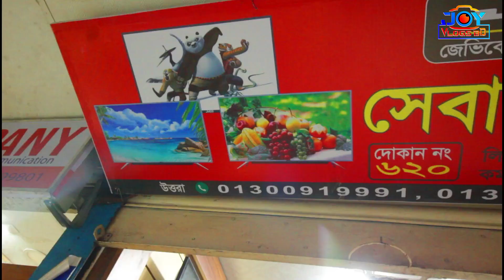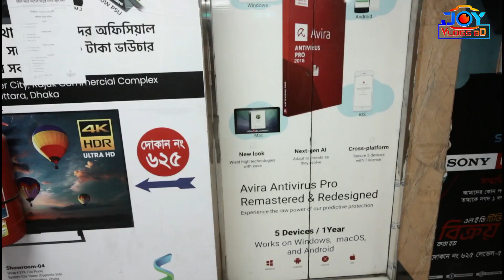DJ Sound Box Collection কম দামে ভাল মানের সাউন্ডবক্স কিনুন Challenging Price DJ Sound Box Collection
DJ Sound Box Collection কম দামে ভাল মানের সাউন্ডবক্স কিনুন Challenging Price DJ Sound Box Collection. DJ Sound Box Collection কম দামে ভাল মানের সাউন্ডবক্স কিনুন Challenging Price DJ Sound Box Collection.

পাশে থাকা বেল আইকনে ক্লিক করে পাশে থাকার অনুরোধ করা রইল, ধন্যবাদ।

🛒 পণ্য অর্ডার করতে যোগাযোগ করুনঃ
Uttara Azampur Bus Stand
Dhaka - 1230

মূলত আমি,
বিভিন্ন ধরনের পণ্যের বিজ্ঞাপন ভিত্তিক, ভিডিও তৈরি করি। আপনারা  যারা  নতুন কিংবা পুরাতন পোডাক্ট কিনবেন বা কিনতে চাচ্ছেন, তারা আমার চ্যানেলটি সাবসক্রাইব করেতে পারেন। আমার ভিডিও গুলোর মধ্যে হয়তো আপনার পছন্দের পণ্যের বিজ্ঞাপনটাও পেয়ে যেতে পারেন। আমার ভিডিও গুলোেতে প্রডাক্টের দাম, মান, প্রকারভেদ, উপকরন, উপকারিতা, অপকারীতা ইত্যাদি সম্পর্কে কিছুটা হলেও ধারনা পাবেন, এবং উপকৃত হবেন। আর যদি আমার দেওয়া ভিডিও আপনার কোন উপকারে আসে তো অবশ্যই, লাইক, কমেন্ট এবং শেয়ার করতে ভুলবেন না।

মূল কথাঃ
🎦আমাদের এই ভিডিও গুলোর মাধ্যমে, ক্রেতা এবং বিক্রেতাদের মাঝে একটা ব্যবসায়িক সম্পর্ক স্থাপনের চেষ্টা করি। আমাদের 🎦ভিডিও গুলোর মাধ্যমে ক্রেতা-বিক্রেতা সবার উপকার হয়। আর আপনারা উপকৃত হলেই আমাদের প্রচেষ্টা স্বার্থক।

আপনার বিজনেস প্রতিষ্ঠান এবং পণ্যের বিজ্ঞাপনের জন্য।

কিছুকথাঃ
প্রিয় দর্শক,  আপনারা উপকৃত হবেন এটা চিন্তা করেই, বিভিন্ন সুনামধন্য মার্কেট এবং ব্যবসা প্রতিষ্ঠান ঘুরে  🎦এই ভিডিওগুলো তৈরী করি। চেষ্টা করি আপনাদের কাছে সঠিক তথ্য পৌঁছে দিতে। যেকোন প্রকার পণ্য ক্রয়-বিক্রয়ের ক্ষেত্রে অবশ্যই উভয় পক্ষকে আলোচনা করে নিতে অনুরোধ জানানো হচ্ছে। আপনার কাঙ্খিত পন্য সামগ্রী অবশ্যই ✅দেখে ✅শুনে ✅বুঝে নিবেন। 🔕যেকোন ধরনের অনাকাঙ্খিত পরিস্থিতির দায় "𝐉𝐎𝐘 𝐕𝐋𝐎𝐆𝐒 𝐁𝐃" চ্যানেল কর্তৃপক্ষ নেবে না।

😎সবাইকে অনেক অনেক ধন্যবাদ 𝐉𝐎𝐘 𝐕𝐋𝐎𝐆𝐒 𝐁𝐃'র পাশে থাকার জন্য😎